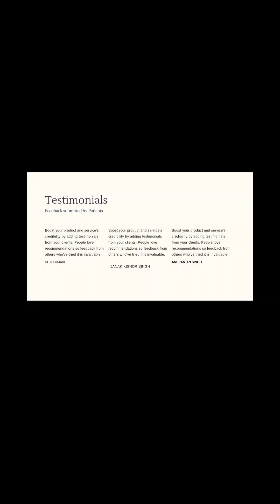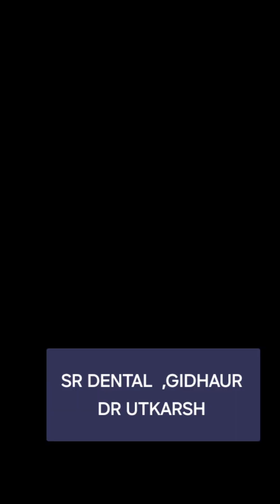DENTAL MULTISPECIALITY hospital gidhaur DENTAL DR UTKARSH jamui#@praveensingh9256